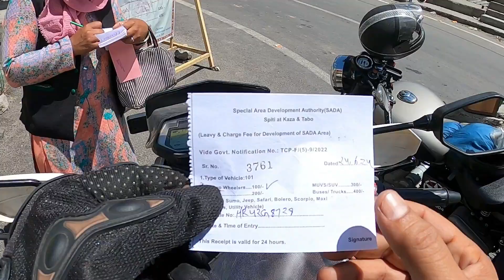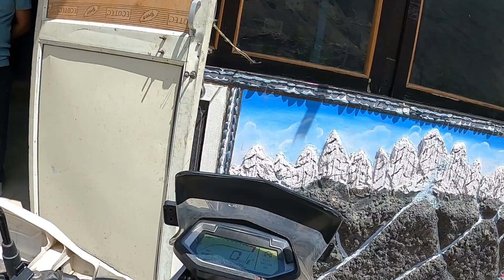Spiti Valley Me Pahunch Gaye | Amarnath Yatra2024 | Spillow To Losar Bike Ride